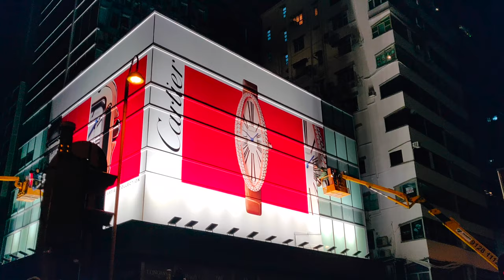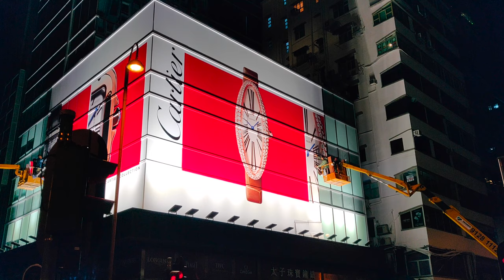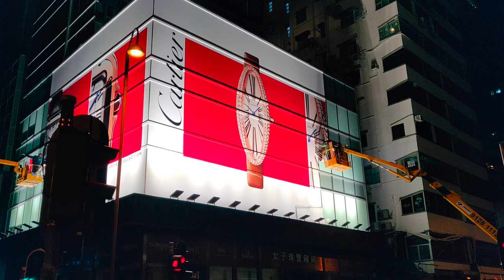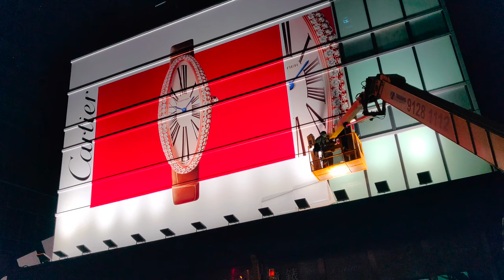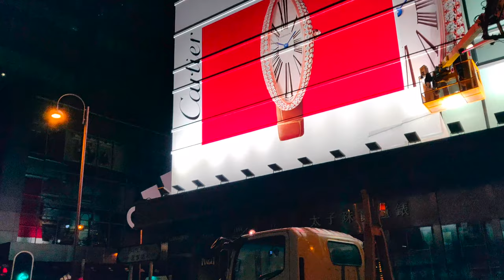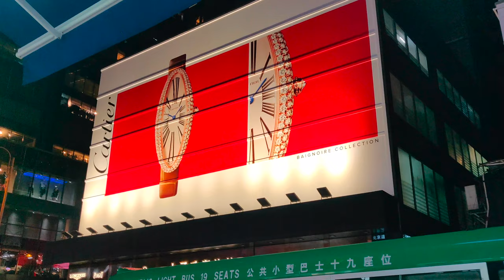Hong Kong PrinceTower Cartier Poster Installation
Installation of giant Cartier poster on the sides of Prince Tower Hong Kong.